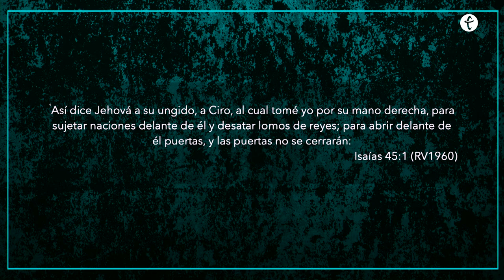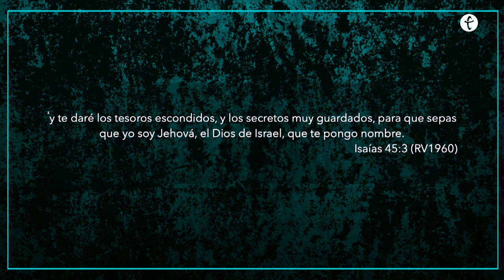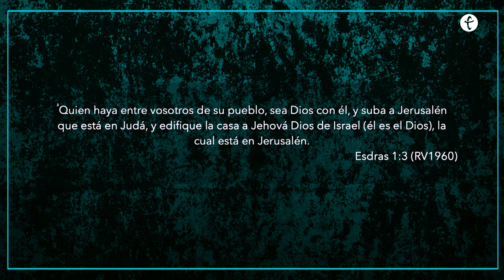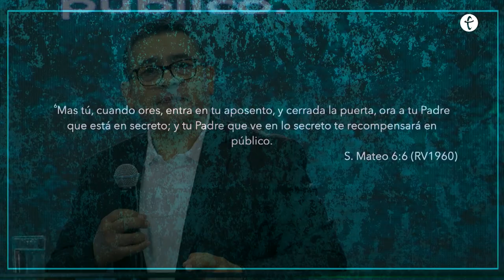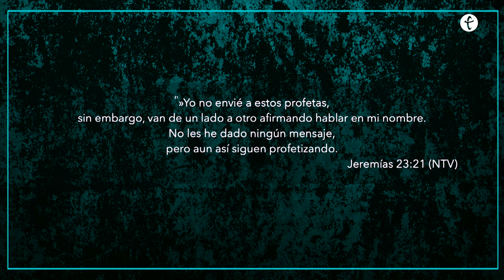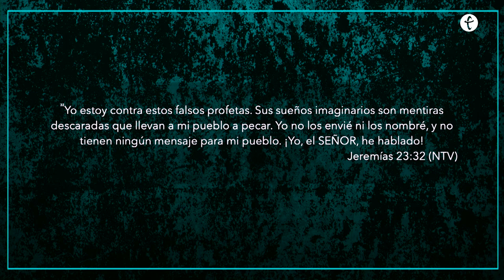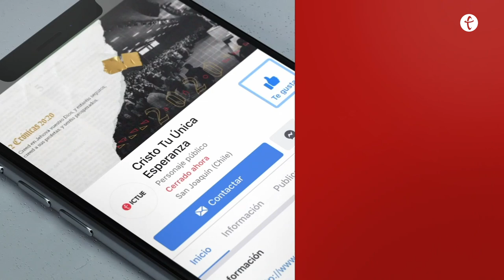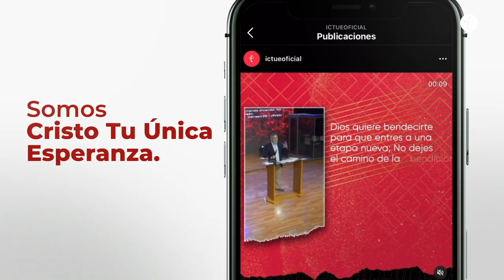Tesoro escondido | pastor Roberto Sanchez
Considera a Cristo como tu única esperanza, porque fuera de Él, nada hay. En Él están escondidos todos los secretos de la sabiduría y el conocimiento. [Isaías 45:1-7]